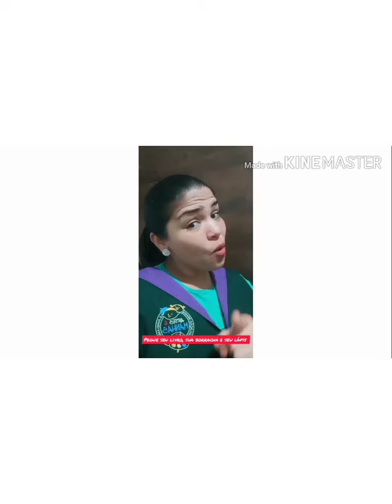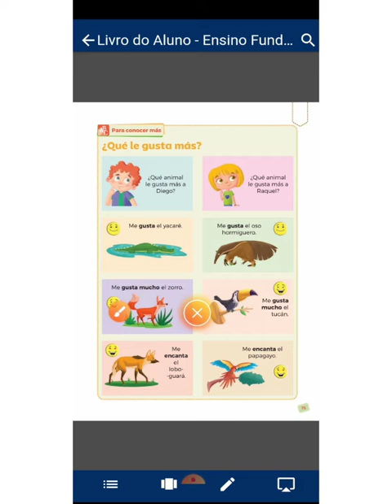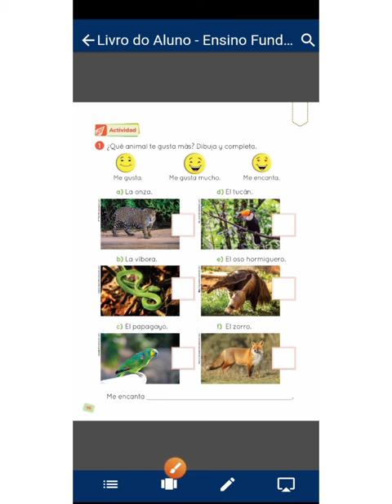2 ano ESPAÑOL. 9/11/2020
Contenido #8 LOS ANIMALES SALVAJES páginas 75, 76